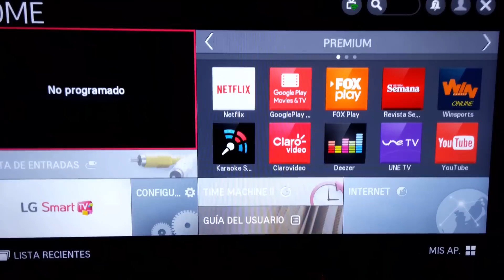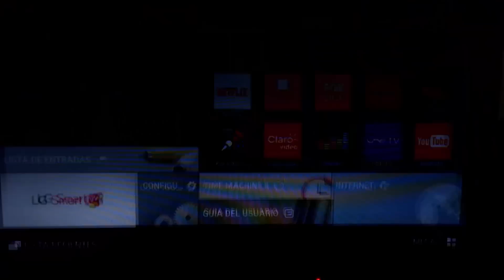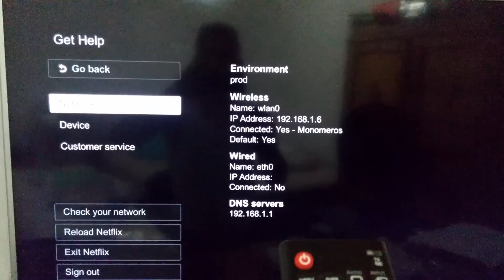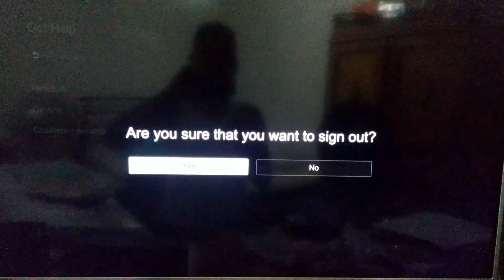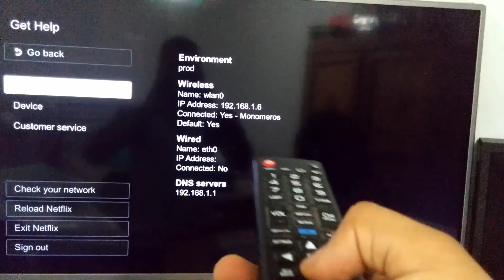Error al iniciar sesión en Netflix desde Smart ( Subtitled )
En este video se explica la forma de solucionar inconvenientes de conexión de la aplicación de Netflix desde Smart Tv.